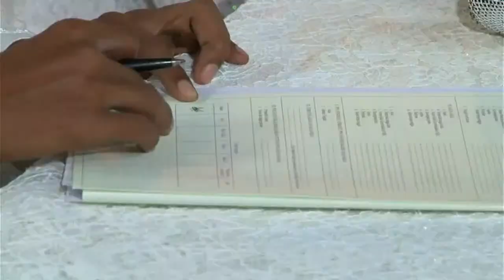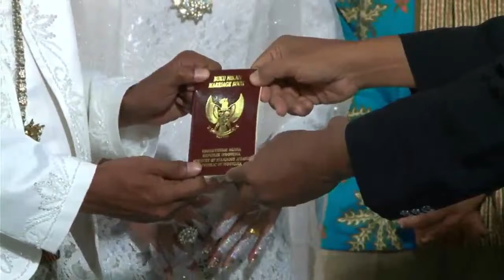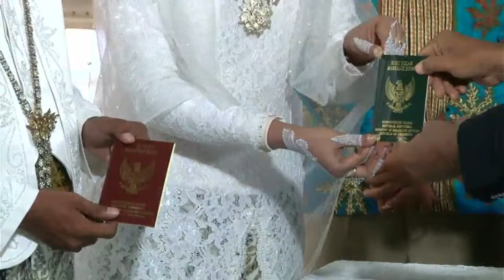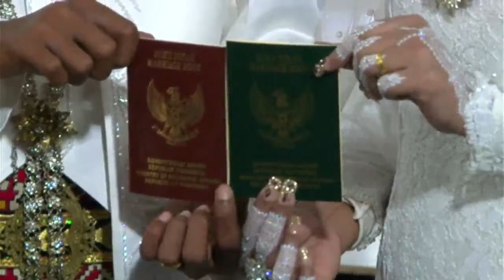Live || The Wedding Tika & Anang || 19 Juni 2022 || Balai Desa Malangjiwan || Divi Production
Dokumentasi  Pernikahan   Yutika Listiyawati,A.Md.Ak
  Putri Bp. Sarju - Ibu. Sri Setyo Mulyani
dengan
  Anang Noviandreas
 Putra Bp. Sumarno - Ibu. Lamini
 Minggu 19 Juni 2022
di Balai Desa Malangjiwan Colomadu
di Abadikan DiVi Production Video Shooting HD Live Streaming
  Alamat Dk.Pomah Rt.11/01, Randusari,Teras,Boyolali

selamat datang chanel Divi Pro Boyolali // DiVi production